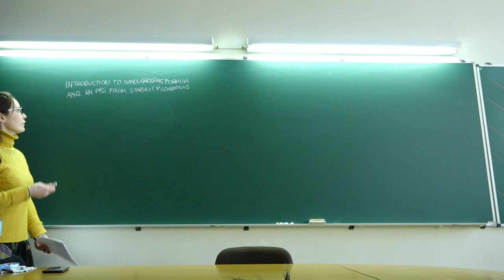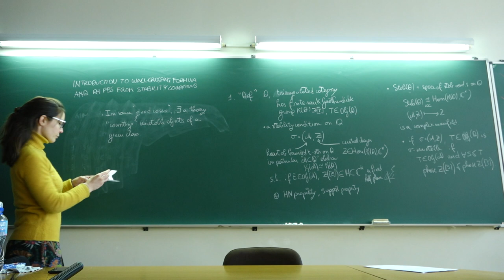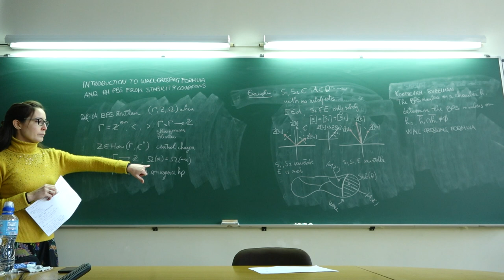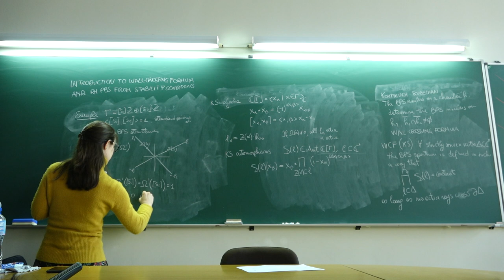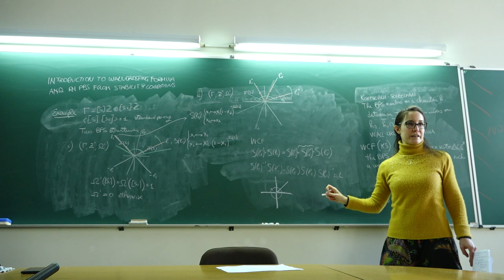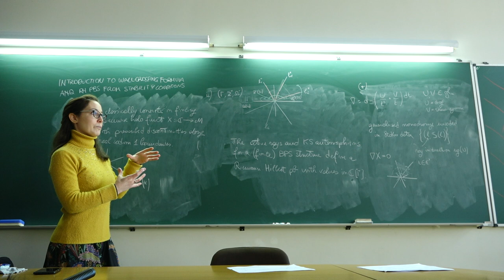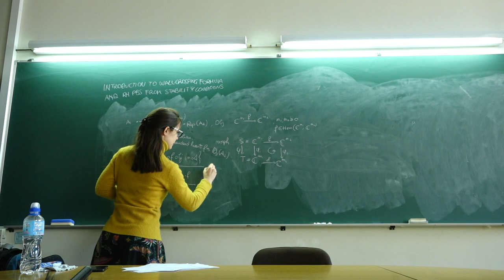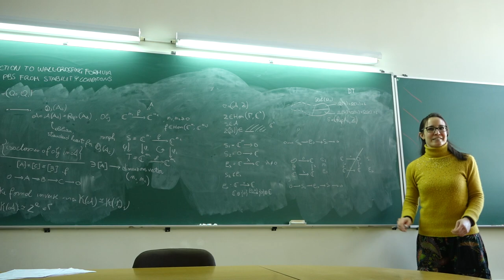Wall-Crossing and Riemann-Hilbert problems from Bridgeland stability conditions. Anna Barbieri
The seminar series "Geometry and Physics"
Seminar 2: Wall-Crossing and Riemann-Hilbert problems from Bridgeland stability conditions, by Anna Barbieri (University of Sheffield).
Abstract:  I will give a gentle introduction through examples from quivers to Bridgeland stability conditions and wall-crossing formulae for invariants counting semistable objects. Such stability conditions are encoded in the formal notions of BPS structures or Kontsevich-Soibelman stability data. I will show how a Riemann-Hilbert problem naturally appears in this context